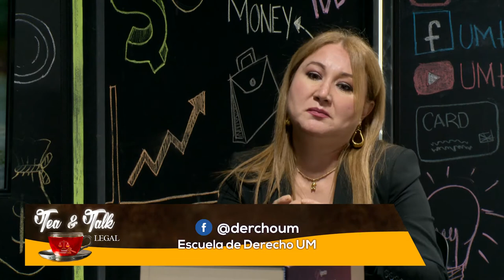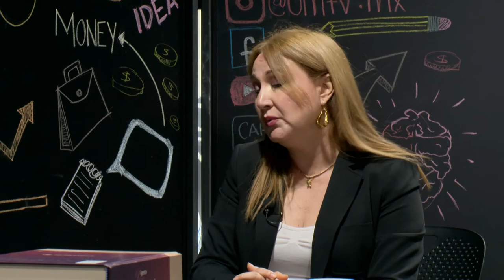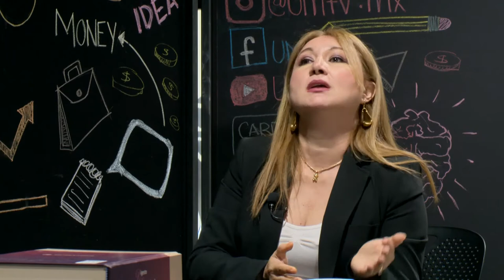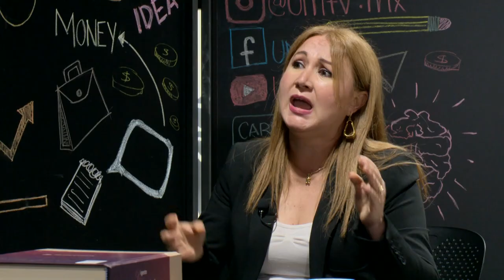T&T Legal - Patrimonio familiar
En el episodio de hoy estaremos con la Lic. Karina Castro, experta en el ramo, hablando de Patrimonio Familiar, trabajó en la compañia Fomento Metropolitano de Monterrey (FOMERREY) que es un fideicomiso que se creo por parte del gobierno del estado de Nuevo León.